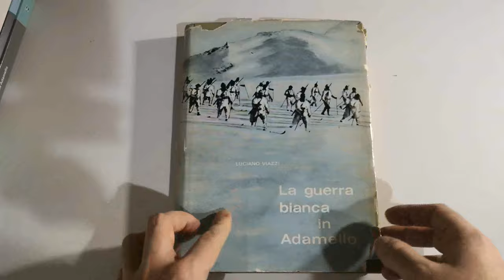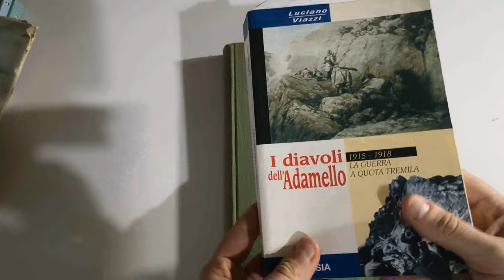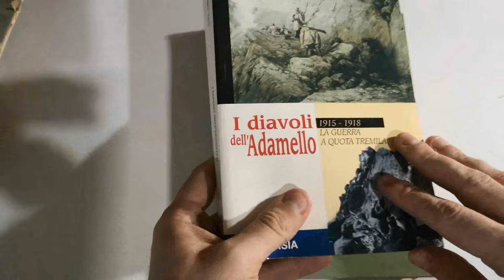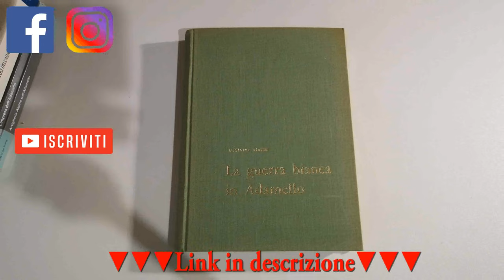Un Unboxing Tutto da Leggere WW1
Eccovi il mio ultimo ed inaspettato unboxing... guardate il video per scoprire cos'è!